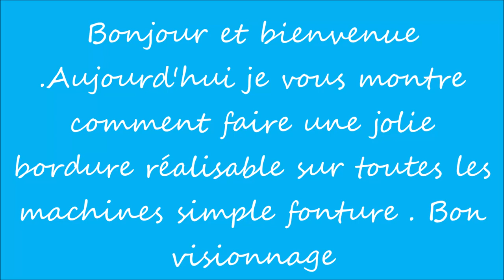Tuto du 11/04/21 : bordure réalisable sur toutes les machines sur simple fonture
Bonjour à toutes et tous ; je vous souhaite un bon visionnage ; Je me suis inspirée de la vidéo de Fernanda Podelesky ; merci à toutes et tous de prendre le temps de regarder mes tutos et vidéos ; gros bisous